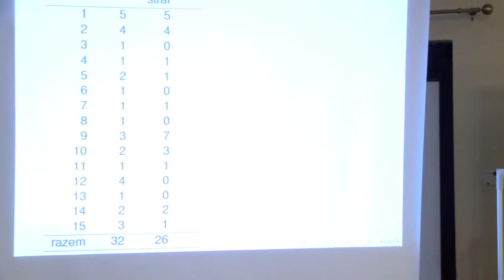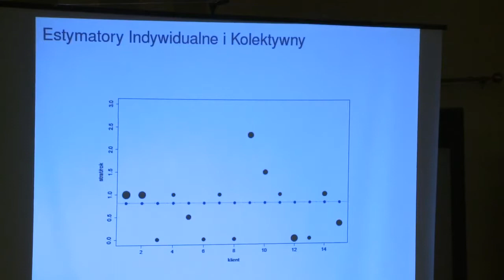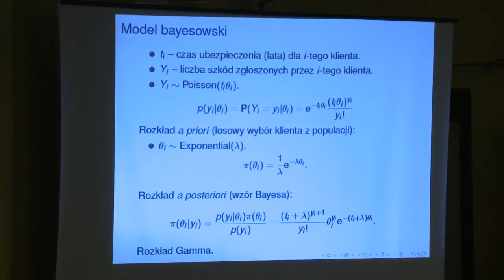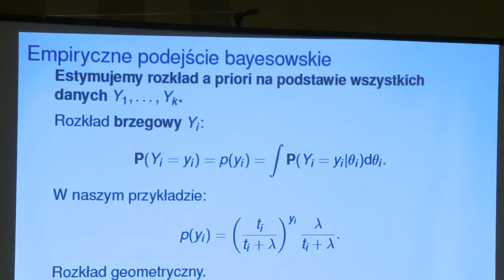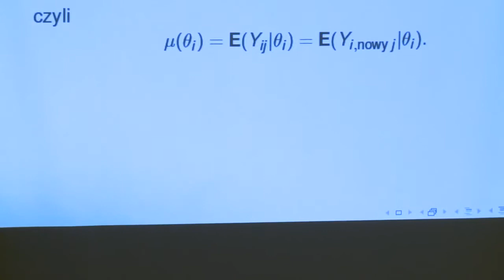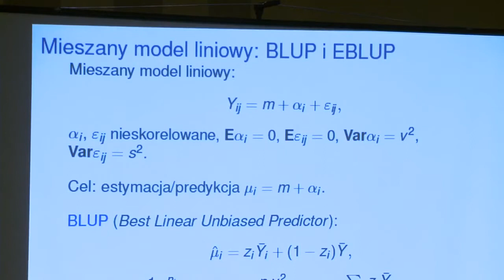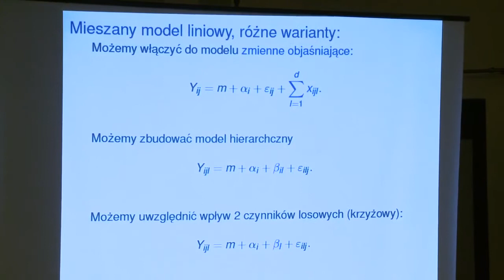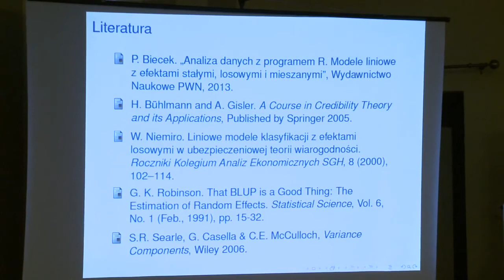Wojciech Niemiro "Credibility, czyli teoria zaufania"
Odczyt wygłoszony 28 stycznia na 55. Szkole Matematyki Poglądowej "Co pieniądz robi z nami, a co my robimy z pieniądzem?".